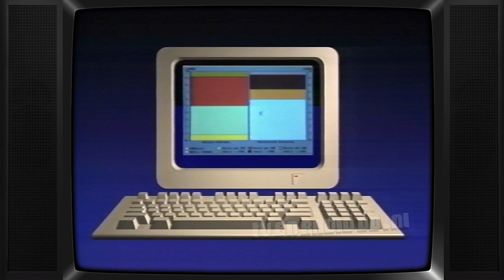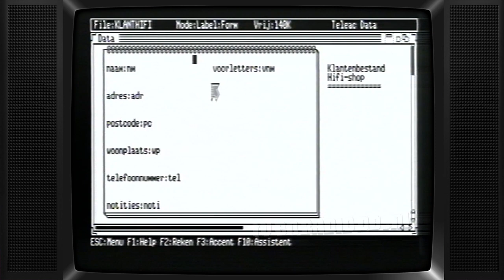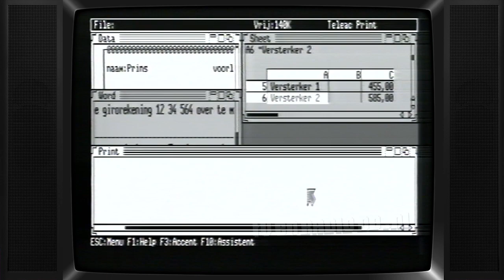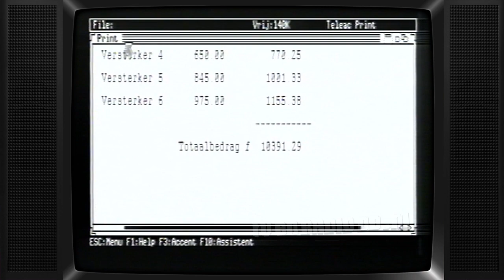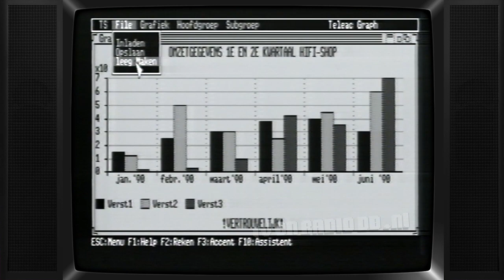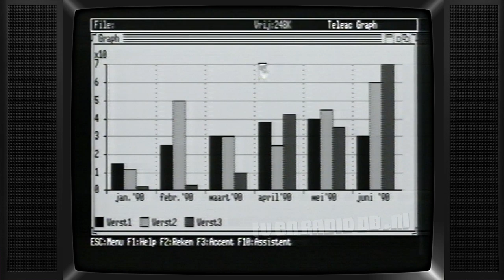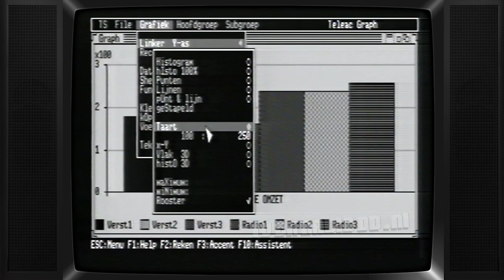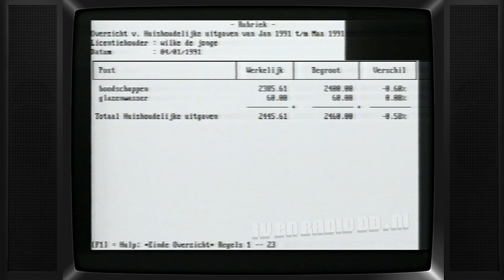TV: PC Privé (19910526) - 07 - Spreadsheet (vervolg) en Budgetteren | Teleac Cursus | Computers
Zevende les van de cursus 'PC Privé'. Uitgezonden op 26 mei 1991 door Teleac.

Source: Umatic, PAL.